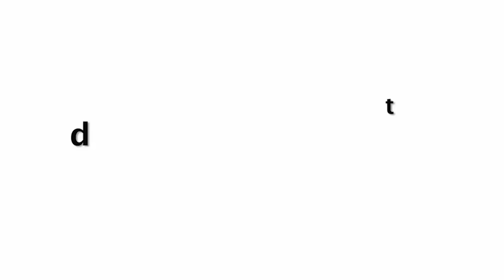मेरा परिवार अभी अभी ठीक हुआ है😡 Shilpa Shetty ANGRY😡😡 On Media For NOT Wearing MASK Properly!!